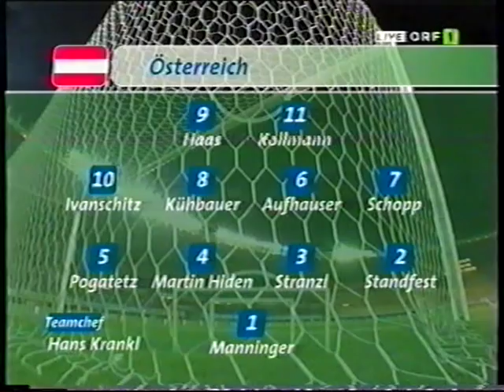WM-Quali Österreich - Aserbaidschan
8.9.2004
Österreich - Aserbaidschan 2:0 (2:0)
Ernst Happel Stadion Wien, 26.400
1:0 Martin Stranzl, 23.
2:0 Roland Kollmann, 44.